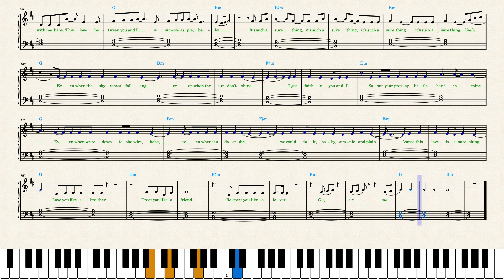Miguel — Sure Thing Sped Up (Piano Sheet Music)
In the key of the actual sped up version.
It is easier to sing for girls than the original slower version.